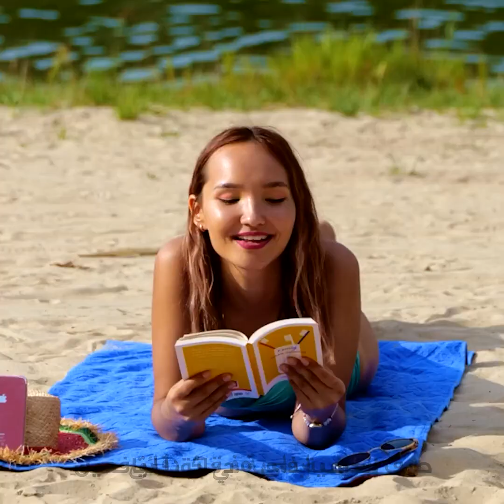حيل سفر ذكية يجب أن تعرفها قبل رحلتك القادمة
الطوابع الزمنية:
00:47 مرحاض متنقل
03:37 حيل الفندق
07:17 حيل لإعداد الحقائب بسرعة
11:38 حيل ذكية للتخييم